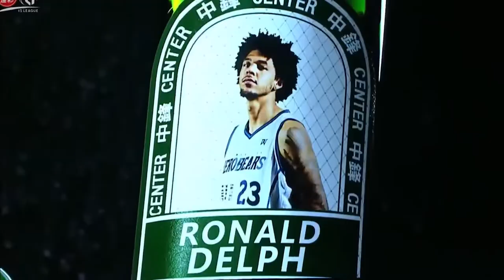Ronald Delph Highlights MIX 2021/22 || Taiwan T1 League